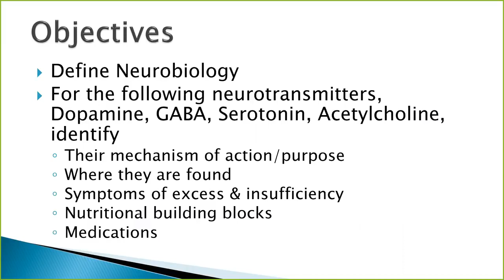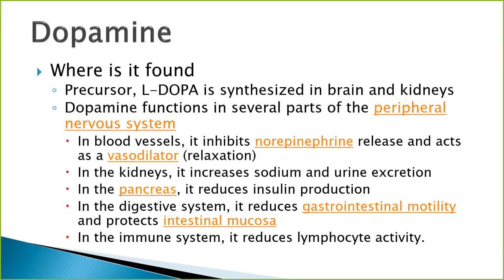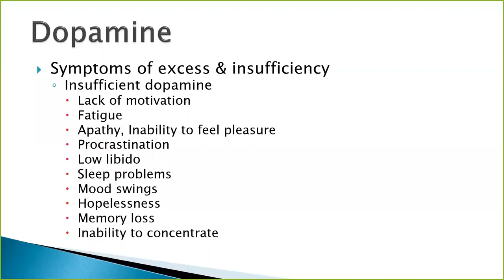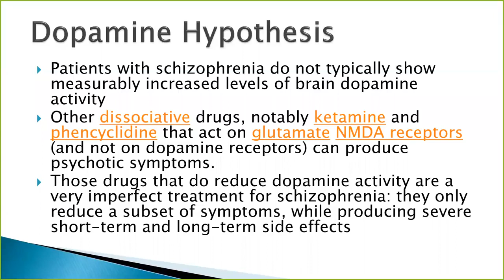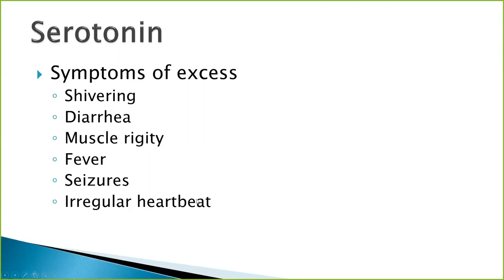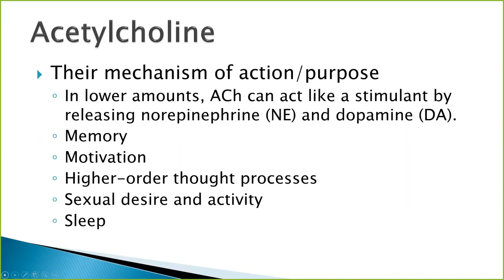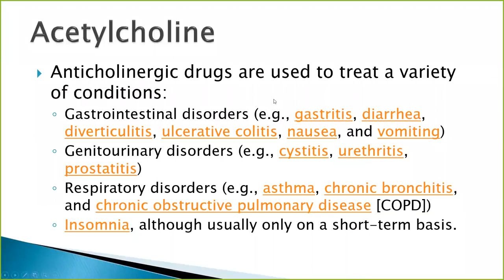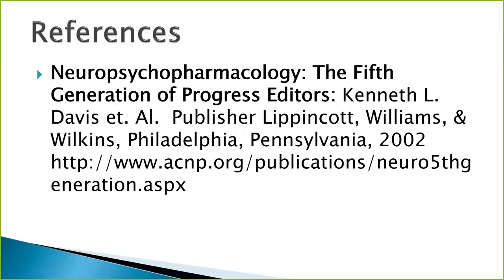Dopamine GABA Serotonin and Acetylcholine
Serotonin
Insufficiency
Depression
Anxiety
Pain sensitivity
Acetylcholine
Their mechanism of action/purpose
In lower amounts, ACh can act like a stimulant by releasing norepinephrine (NE) and dopamine (DA).
Memory
Motivation
Higher-order thought processes
Sexual desire and activity
Sleep
Acetylcholine
Symptoms of excess
Depression (all symptoms)
Nightmares
Mental Fatigue
Anxiety
Inverse relationship between serotonin and acetylcholine
Insufficiency
Alzheimers/dementia
Parkinsons
Impaired cognition, attention, and arousal
Cholinergic and GABAergic pathways are intimately connected in the hippocampus and basal forebrain complex.
It is not always about increasing a neurotransmitter.  Sometimes you need to decrease it.
Human brains try to maintain homeostasis and too much or too little can be bad
A balanced diet will provide the brain the necessary nutrients in synergystic combinations